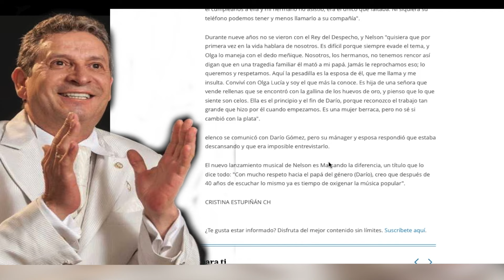Dario Gomez ; familiar expuso a ex Esposa en entrevista, era una pesadilla, no nos dejaba llamarlo.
Se conoce entrevista donde exponen el lado oculto de Olga lucia no permitía mano a mano con sus hermanos.

Luego del fallecimiento del reconocido artista de música popular Darío Gómez, recordado como ‘el Rey del Despecho’, muchas noticias a su alrededor han despertado y salido a la luz.

Por ejemplo, respecto a la vida del cantante y su pareja sentimental, Olga Lucía Arcila, quien lo acompañó por 35 años y con la que tuvo tres de sus hijos. Lo que se sabe de ‘Doña Olga’ cómo le dicen de cariño es que es un ser humano integral que estuvo con el artista durante todo el crecimiento de su carrera musical.
Arcila lo inspiró para crear más de 40 temas musicales románticos, dentro de ellos, canciones que estarán por siempre en la historia, además, Doña Olga fue su guía cómo manager y le ayudó a cosechar los frutos de su esfuerzo.

La pareja decidió terminar su relación en 2016, pero por sus hijos siempre mantuvieron una sana convivencia familiar. Aunque separaron sus caminos, decidieron no hacerlo de forma legal, ya que Olga manejaba los negocios. Darío, posteriormente, consiguió una nueva pareja y aún así, se supo que se llevaban muy bien.

SIN EMBARGO EN UNA ENTREVISTA REALIZADA A NELSON GOMEZ HERMANO DE DARIO GOMEZ PARA EL PERIODICO EL TIEMPO SE CONOCIO QUE ENTRE EL CANTANTE Y SUS HERMANOS EN ALGUN TIEMPO EXISTIO DISTANCIAMIENTO , Y TODO ESTO FUE POR CAUSADO AL PARECER POR  celos de OLGA LUCIA

Los Gómez son varios hermanos y, según Nelson, pocos eran los que tenían contacto con el ‘Rey del Despecho’. La mayoría son artistas, y pese a que interpretan música popular, jamás  compartieron  tarima. "Cuando él está con la señora no saluda a la familia. Es como si fuéramos enemigos; pero si está solo es un hermano bueno, querido, con un corazón grande, sin embargo lo cambiaron. Donde quiera que voy menciono que todos cantamos pero somos rechazados por Darío y su esposa, Olga Arcila (quien es su mánager. Una vez fuimos a Pasto a un mano a mano con él, y ella no permitió que lo hiciéramos".